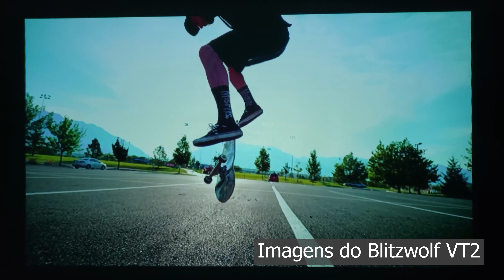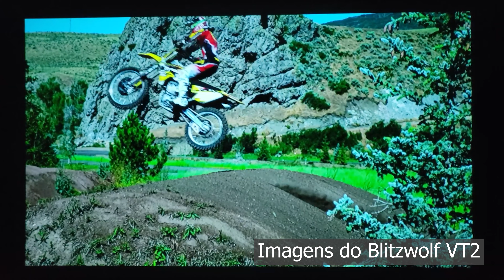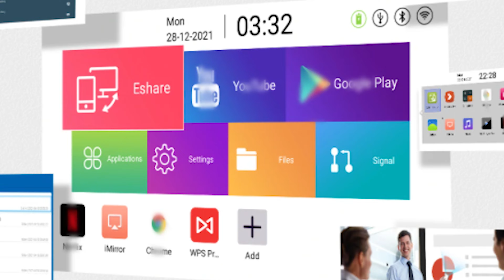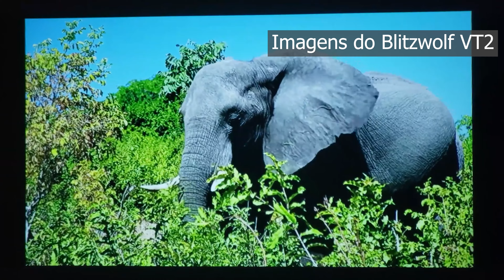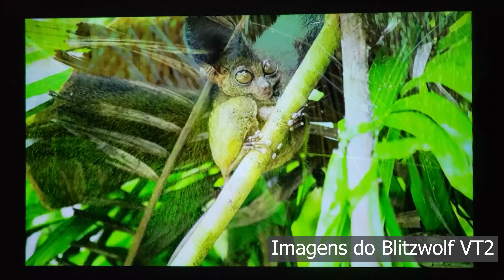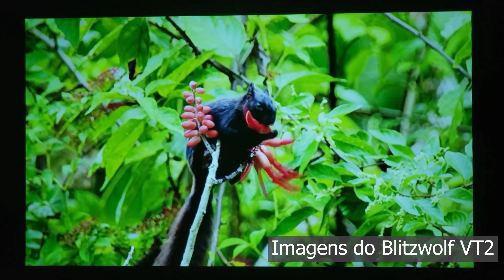Mini Projetor T042 - Lançamento da Thundeal!!! Igual ao Blitzwolf VT2?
A Thundeal lançou o projetor T042 que é "igual" ao Blitzwolf VT2!